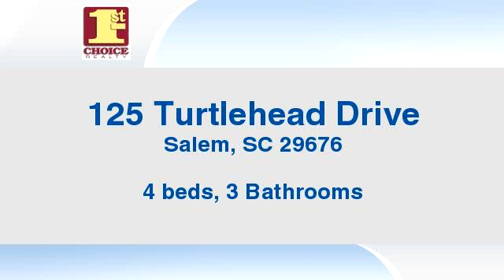Residential for sale - 125 Turtlehead Drive, Salem, SC 29676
Bedrooms: 4
Bathrooms: 3 Bathrooms
Square Feet: 0
Price: $579,000

04/13/2016 08:33:02 am

Last modified: